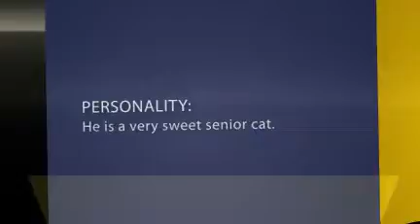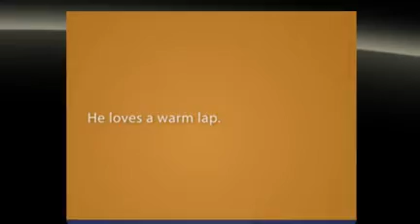Freddy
Freddy is available for adoption at the Animal Rescue Fund of the Hamptons. If you are interested in learning more about this Sweet Senior you can visit our or just come stop by th shelter. We are located at 90 Daniels Hole Road, Wainscott, NY 11975. Our hours are 11:00am - 4:00pm seven days a week.